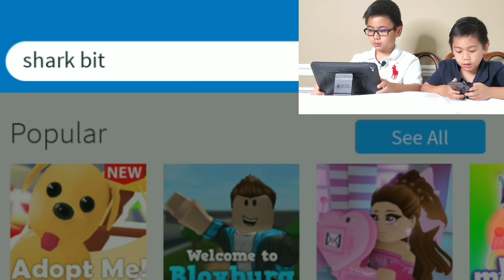ROBLOX - ZOMBIE ATTACK AND SHARKBITE | Our 1st Gaming Video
Today we will try something different. We will be doing our 1st gaming video. We will be playing ROBLOX's - Zombie Attack and ShatkBite. (unfortunately Clark's ipad didnt record his game, so we will be watching through Conner's screen)